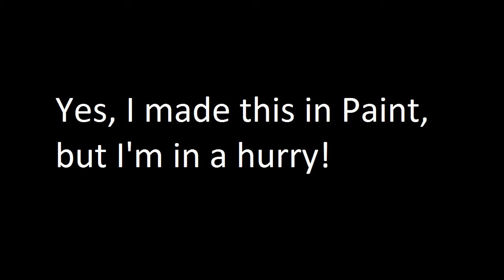Stream Notification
Hope you'll be there!